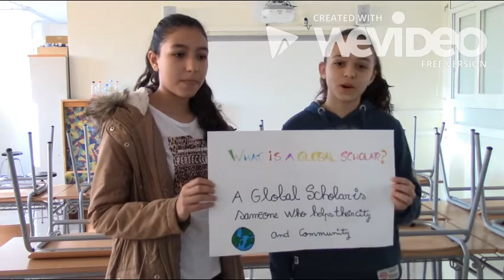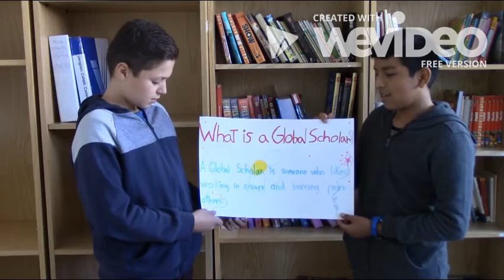Institut de Cornellà - Global Scholars project - 1st E.S.O.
In this video we explain what a "global scholar" means for us, not only in terms of learning new languages and communication with other pupils around the world but also it means the purpose of exchanging experiences knowing a little more their cultures and showing the our one. The recording has been created thanks to the collaboration of our students of the 1st E.S.O. level (aged 12, secondary education) inside the international "Global Scholars" Project.